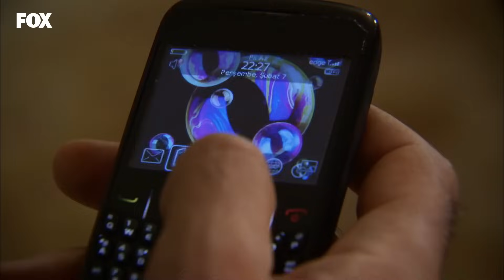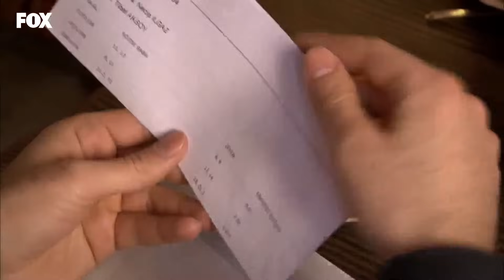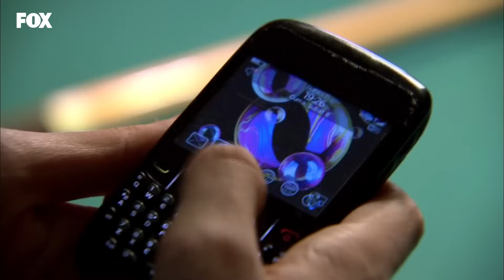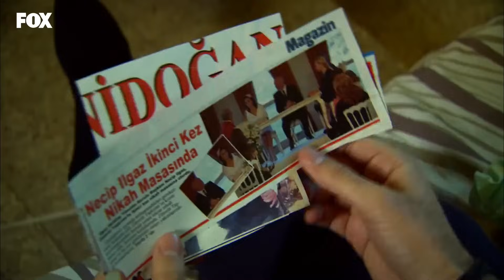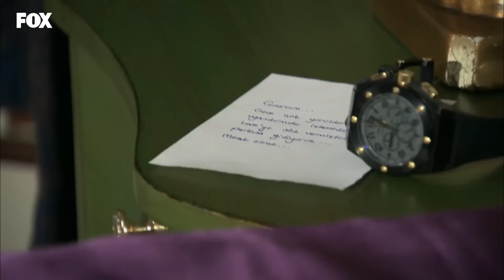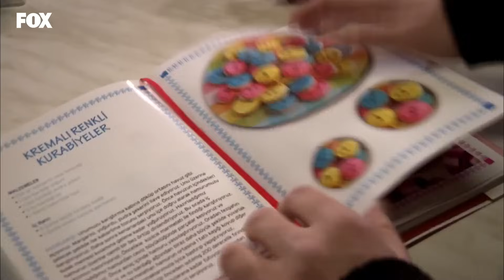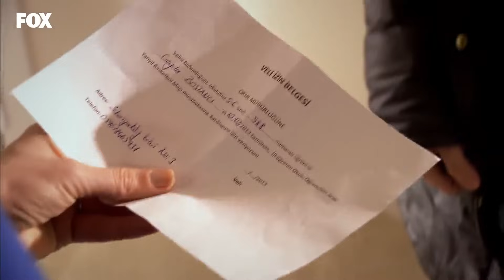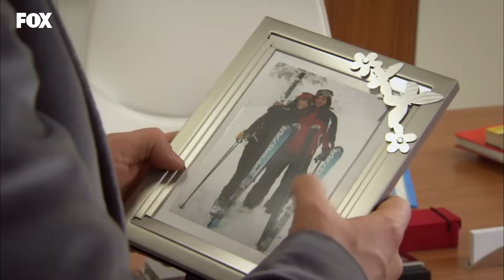Lale Devri 100. Bölüm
Azra ve Kerem’in sevgili olduklarını düşünen Toprak biraz rahatlamıştır. Zümrüt, bu oyunu öğrenince öfkeden deliye dönecektir! Kerem ise Azra’ya yakın olmaktan gayet memnundur! Zümrüt’ün tekrar gözüne girmek isteyen Azra, Çınar’la yakınlaşmak için her fırsatı kullanır. Hasta numarası yapıp Çınar’ı evde çalışmaya ikna etmeyi başarır. Toprak bunu öğrendiğinde öfkesi büyük olacaktır. Tibet’in kardeşi olduğunu öğrenen Çınar, İkbal ve Necip’e çok sinirlenir. Toprak’la dertleşmek için kreşe giden Çınar, hiç hoşlanmayacağı bir sürprizle karşılaşacaktır. Toprak ve Çınar büyük bir kavga ederler. Canı çok sıkılan Çınar soluğu bir barda alır. Azra ise onu teselli etmek için hazır beklemektedir. Azra, Çınar'ı tuzağına düşürüp amacına ulaşabilecek mi?